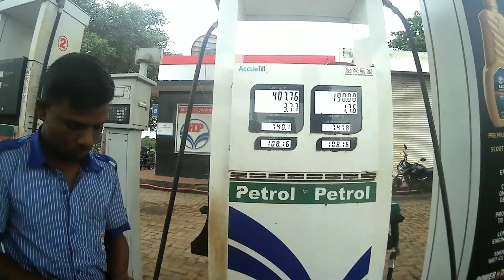Dhule Aur Chalisgoan Ka Moto Vlog, Akkal Pada Dam, Dhule City, Chalisgoan City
Dhule Aur Chalisgoan Ka Moto Vlog, Bike Ride On Dhule City, Dhule, Lockdown, Short Bike Ride

Dhule Our Chalisgoan Ka Moto Vlog, Akkal Pada Dam, Dhile City, Chalisgoan City

cable 1)